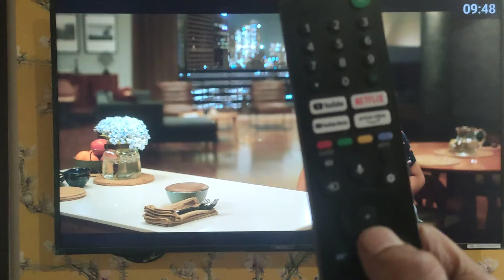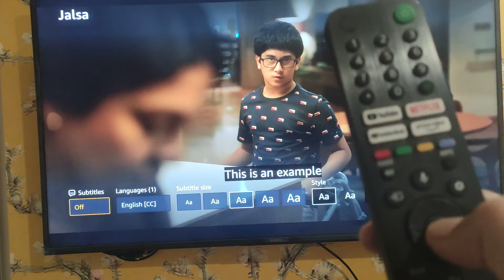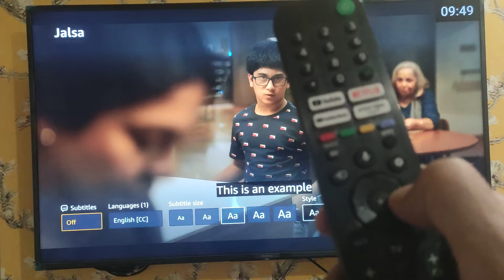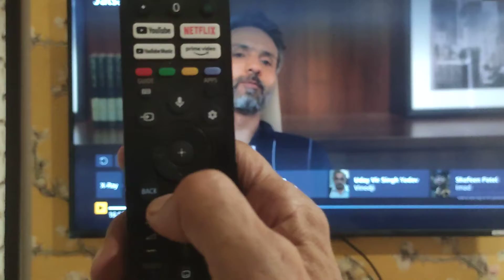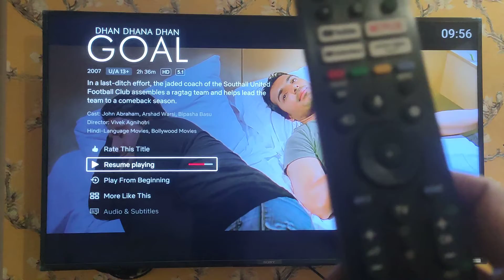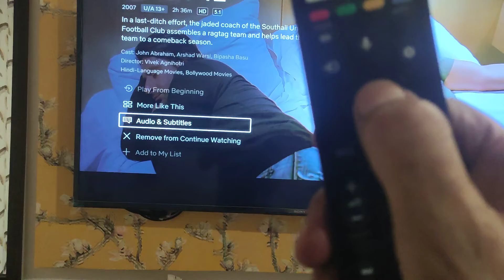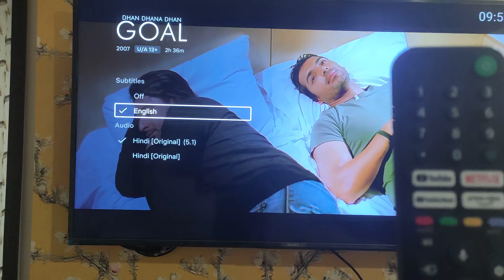Sony KD-55X80AJ में सबटाइटल्स को ऑन और ऑफ करना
इस वीडियो में सोनी टीवी के मॉडल 55X80AJ में सबटाइटल्स ऑन व ऑफ करना विस्तार से समझाया गया है।